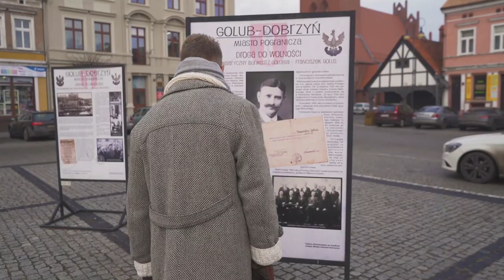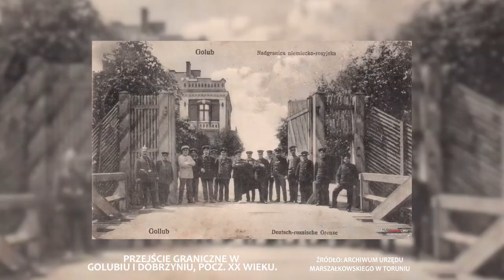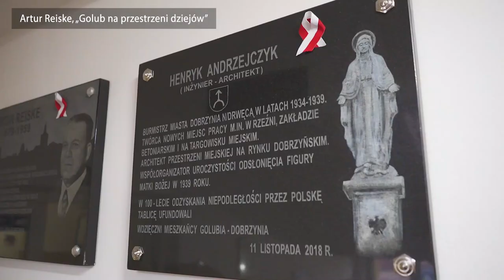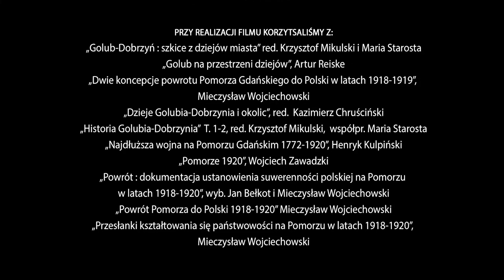Golub-Dobrzyń - 100. Rocznica Powrotu Pomorza i Kujaw do Wolnej Polski odc.1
Golub-Dobrzyń jeszcze sto lat temu to były dwie zupełnie różne miejscowości, których historie toczyły się odrębnymi torami. Dawny rosyjski Dobrzyń niepodległość odzyskał już w 1918 roku, jak całe dawne Królestwo Polskie. Golub musiał na to poczekać jeszcze kilkanaście miesięcy – polskie wojsko wkroczyło do niego w styczniu 1920 roku. Tym samym Golub stał się pierwszym miastem wyzwolonym na Pomorzu. Jak wyglądała ta historia ze szczegółami? Opowiada o tym historyk Artur Dobiegała.